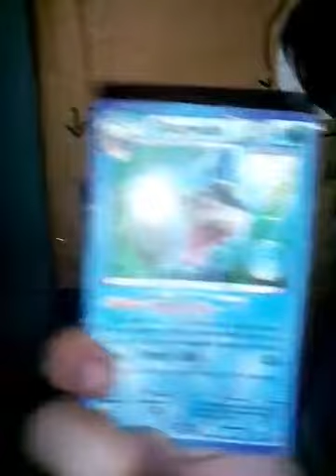BOBOIBOY AND POKEMON VENDING MACHINE!!!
This vending machine is handmade by my sister.thanks sis.by the way dont forget to give me a thumbs up if you like this video,write your suggestion in the comment down bellow.and subscribe my channel so you know when i upload new video.thanks